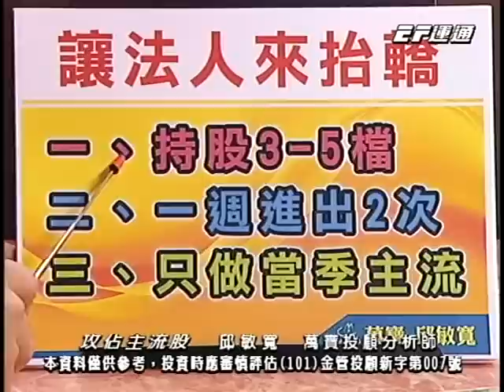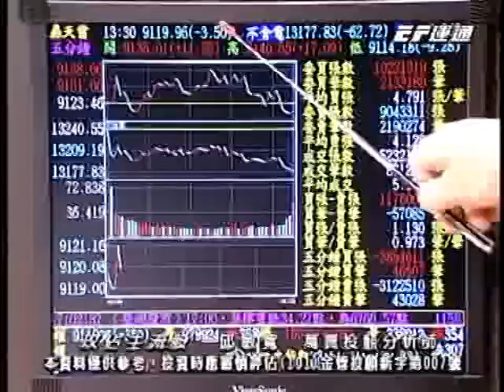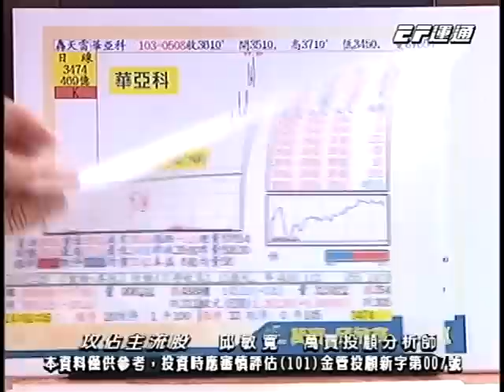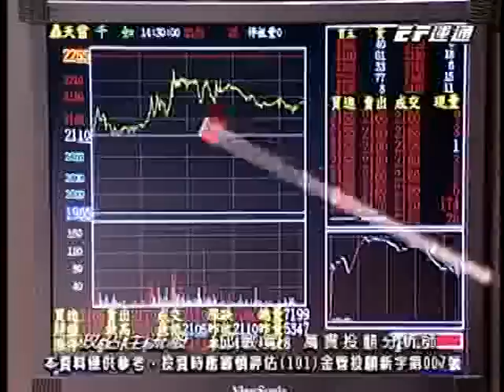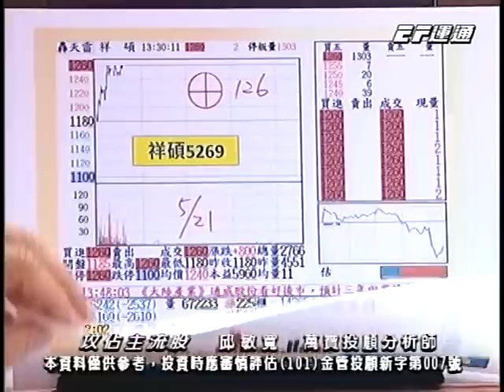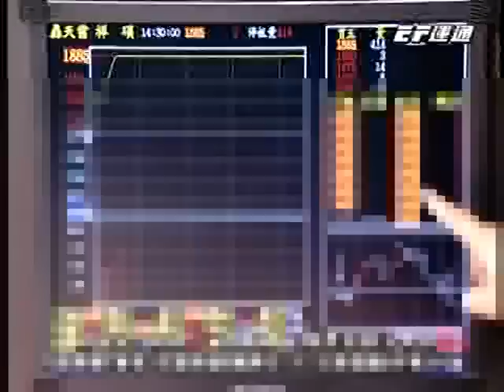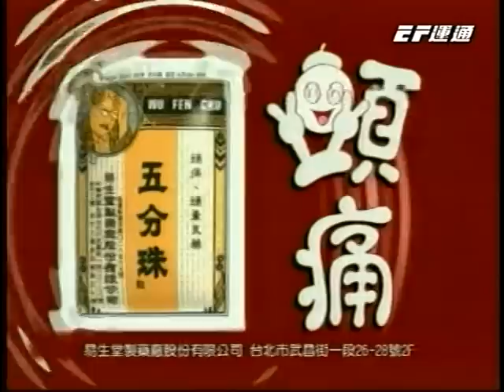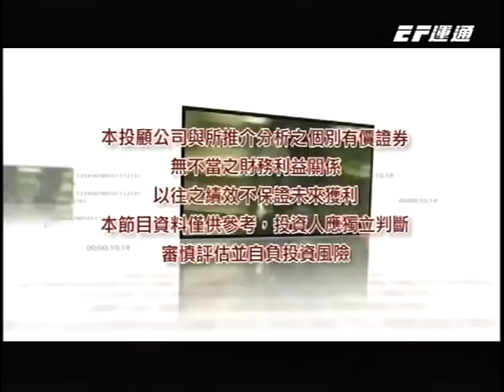20140604 1700 邱敏寬 攻佔主流股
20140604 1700 邱敏寬 攻佔主流股 運通財經台(EFTV)